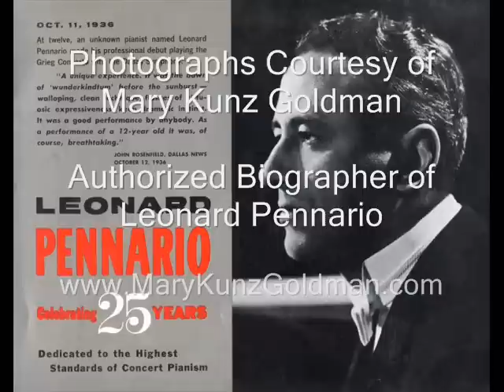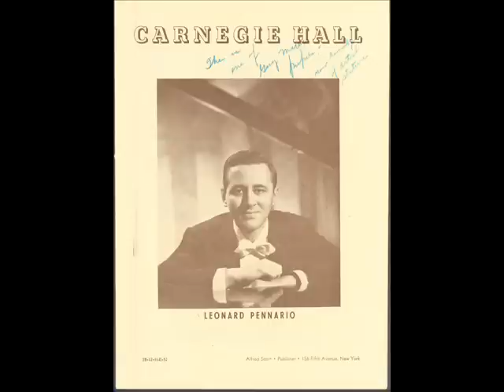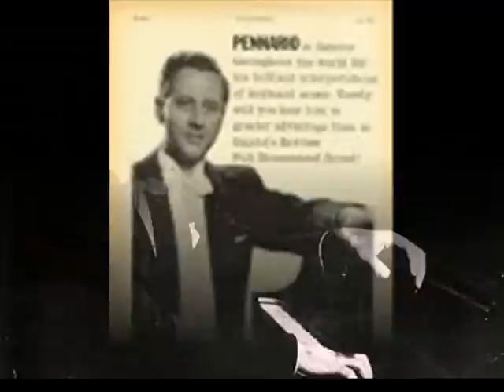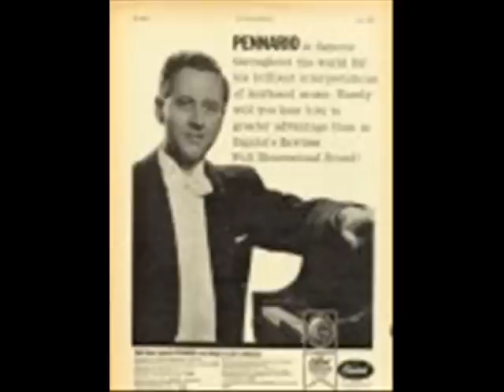SCHUMANN / PENNARIO: Quartet for Piano and Strings / Part 1/4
Part-1 sostenuto assai - allegro ma non troppo

Leonard Pennario (piano)
Eudice Shapiro (violin)
Sanford Schonbach (viola)
Victor Gottlieb (cello)

Harris Goldsmith wrote in 'High Fidelity':

 "Pennario's infallible sense of give-and-take prevents him from overpowering the more delicate string sonorities. The ardent impetuosity of the other players complements his approach, and he seems to be relishing the collaboration from beginning to end. The Schumann performance is a complete triumph, and it very nearly eclipses the somewhat overripe Festival Quartet edition for RCA Victor and the wiry, brusque Demus-Barylli for Westminster."

The images in this video are courtesy of Mary Kunz Goldman, who is the music critic of The Buffalo News and the authorized biographer of Leonard Pennario. Mary blogs daily about the adventure of chronicling a great pianist's life on her Web

 Facebook users, we invite you to join the group "Leonard Pennario, America's Greatest Pianist."

Here's Part 2 of 4